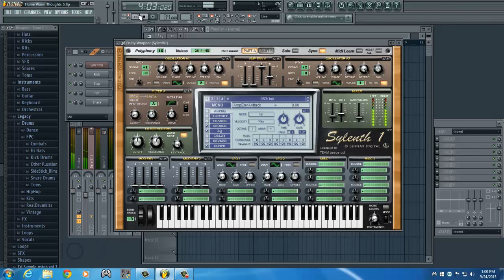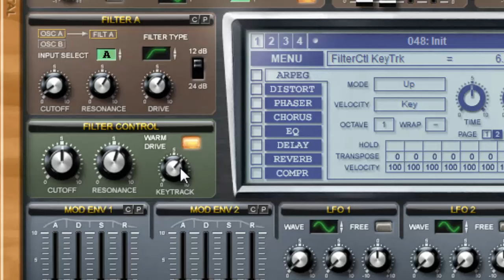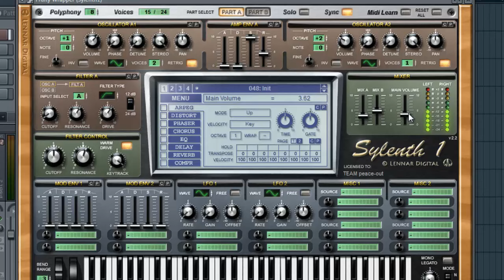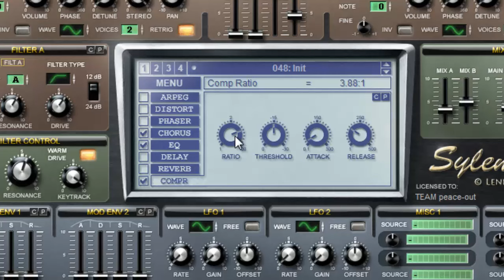Flume Warm Thoughts Arps Tutorial | Sylenth1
*IMPORTANT*

So today I wanna show you how to recreate the synth from Flume - Warm Thoughts using Sylenth1 in FL Studio. Hope yall learn something from this vid!  :)

Support Flume and the label by buying their music!

I do not own the original song. I just recreated a sound used in the song Flume - Warm Thoughts